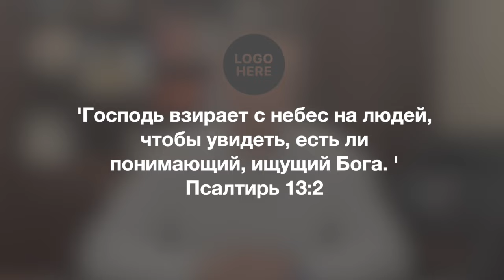Информационный блок 01.20. 2024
Рад приветствовать всех вас, дорогие друзья. Божьих вам благословений.